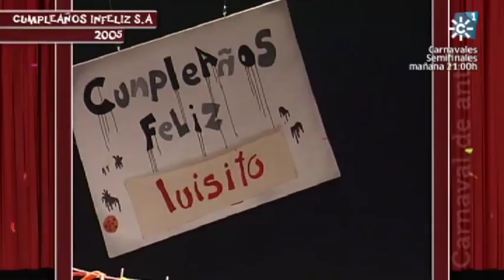Chirigota Cupleaños infeliz, SA: Payasos a domicilio, cuplés de Carnaval de Cádiz 2005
Cupleaños infelis, SA: Payasos a domicilio fue la primera chirigota que Vera Luque consiguió meter en la Final del Falla. Escuchamos dos cuplés de su actuación en la Carnavales de Cádiz 2005.